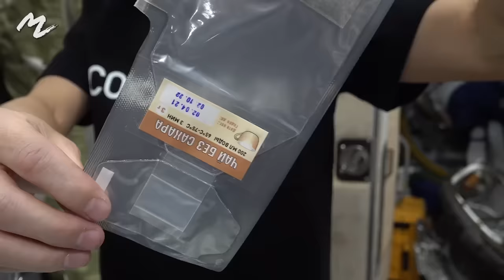【宇宙でカフェ】地球を眺めながらティータイム 【SPACE CAFE】Afternoon Tea With a View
今回の動画では、前澤が無重力でのティータイムの楽しみ方をご紹介。
ISSで宇宙飛行士たちの皆さんと安全に共同生活を行う為、一つ一つの作業を最新の注意を払って行います。紅茶を淹れる際の特殊な道具にもご注目！

12日間に及ぶ宇宙旅行期間中、みなさまからご応募いただいた「前澤に宇宙でやってほしい100のこと」の中から様々な企画に前澤がチャレンジしていきます。
撮影した動画は随時YouTubeでアップしていくので楽しみにしていてください！！

In this video, MZ shows you what afternoon tea is like in space.
As MZ is living in the same ‘house’ with other astronauts, he makes sure that he follows every procedure safely and accurately to prevent any problems.
See what he uses to drink tea from!

For the 12 days in space, MZ and Yozo will attempt to film as many challenges and activities that people from all around the world had requested them to do in the '100 Things You Want MZ to Do in Space'.

Filmed by Yozo Hirano
VIDEO by ONE MEDIA